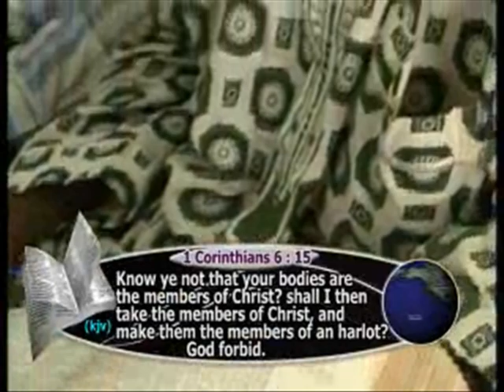THE SACREDNESS OF GODLY MARRIAGE 02 3 - PAS. W.F. KUMUYI